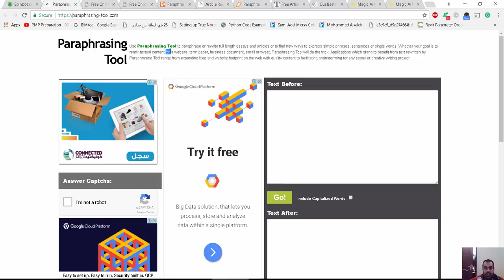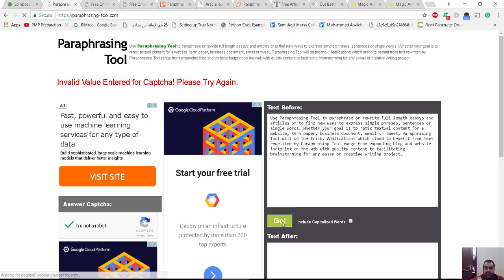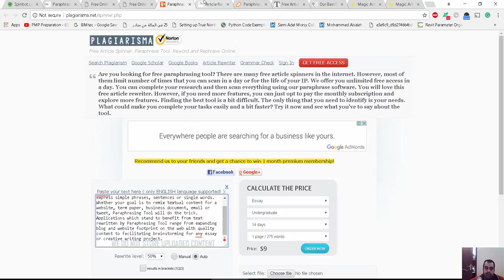اعادة صياغة الجمل الانكليزية مجاناً - موقع يغير صيغة الكلام بالانجليزي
شير مشاركة

Paraphrasing Tools - Help With Paraphrasing - grammarly.com
Ad·
Improve Grammar, Word Choice, and Sentence Structure in Your Papers. It's Free! Check Your Paraphrasing for Grammar and Plagiarism. It's Fast and Easy! Eliminate Grammar Errors. Fix Punctuation Errors. Find and Add Sources Fast. AI Writing Assistant.
Free Writing Assistant
Don't submit your paper without checking grammar and punctuation.
Plagiarism Detection
Compare text to billions of web pages and major content databases.

Sentence Rewriter - Write Better English - instatext.io
Ad·
InstaText helps you to rewrite your texts and make them more readable and understandable. Write better articles and essays with Advanced AI writing checker and sentence corrector. Rewriter. Sentence corrector. Easy to use. Advanced grammar checker. Free registration.
‎Writing and Editing Tool · ‎How to use · ‎Features · ‎Pricing · ‎Log In · ‎Register Now
Arabic – detected
English
اعادة صياغة
aieadat siagha
Reformulate
Community Verified icon Verified
Open in Google Translate
Feedback
Videos

PREVIEW
2:58
اعادة صياغة الجمل الانكليزية مجاناً
YouTube · BIMarabia

PREVIEW
6:59
اعادة صياغة المقالات والجمل باللغة العربية والانكليزية smodin ...

PREVIEW
0:48
اعادة صياغة الجمل والمقالات الانكليزية مجاناً
YouTube · BIMarabia
May 5, 2020
View all

اعادة صياغة الجمل والمقالات الانكليزية مجاناً - مدونة مصطفى صادق ... › اعادة-صيا...· Translate this page
May 4, 2016 — تردني الكثير من الاسئلة من الاخوة الباحثين والدارسين للغة الانكليزية عن وجود ادوات مجانية لعمل اعادة صياغة للجمل الانكليزية والقطع المأخوذة من ...

كويلبوت موقع رائع لإعادة الصياغة بشكل إحترافي دقيق quillbot › أدوات ومواقع· Translate this page
تحسين أو إعادة صياغة الجمل والفقرات الإنجليزية ... ولذلك يعد كويلبوت QuillBot من أفضل المواقع التي تقدم خدمة إعادة الصياغة مجانًا لعدد 400 حرف في كل عملية ...

غزل المادة مجاناً. مقتبسا البرمجيات. إعادة كاتب المقال. ... هل تبحث عن أداه الصياغة الحرة ؟ هناك العديد من المادة الحرة الزمغيرات في الإنترنت. ومع ذلك ، فان ...

برنامج اعادة صياغة الجمل الانجليزية 2022 مجاني Download ... › 2018/09 › d...· Translate this page
افضل برنامج اعادة صياغة الجمل الانجليزية مجانا Article Spinner Rewritter هو برنامج سهل الاستخدام يمكنه مساعدتك في اعادة صياغة المقالات الانجليزية وإعادة ...

مواقع اعادة صياغة الجمل الانجليزية › post › م...· Translate this page
قد تبحث عن موقع يعيد صياغة الجمل.يوافق مدمن كرة القدم افضل مواقع لعمل اعادة صياغة المقالات والمواضيع ... مخيف روح بث برنامج اعادة صياغة الجمل الانجليزية مجانا ...

برنامج اعادة صياغة الجمل الانجليزية - English 100 › grammar· Translate this page
Oct 11, 2019 — برنامج اعادة صياغة الجمل الانجليزية Program Reformulate English sentences ضروري لمواجهة مشاكل الانتحال في النصوص المكتوبة سواء كان محتوى ...

افضل المواقع لإعادة صياغة المقالات وجعلها حصرية غير مكررة أو ... › 2018/04· Translate this page
افضل المواقع لعمل إعادة صياغة النصوص و الجمل و المقالات العربية و الانجليزية والاجنبية مجانا وجعلها حصرية ومرتفعة الترتيب في محركات البحث بضغطة زر واحدة ...

موقع او اداة QuillBot لاعادة صياغة الجمل الانجليزية English بطريقة ... › Qu...· Translate this page
Oct 13, 2019 — هذة اداة مفيدة جدا لاعاده صياغة الجمل اثناء كتابة الابحاث لغرض النشر العلمي او لبحوث التخرج حيث يستخدم فى التغلب على مشكلة ال plagiarism ...

برامج إعادة الصياغة بالانجليزي للجمل والمقالات - موقع كيف › برامج-إعادة-الص...· Translate this page
Mar 8, 2022 — وأداة إعادة الصياغة هي تطبيق عبر الإنترنت أو برنامج قابل للتنزيل يعيد ... وكذلك الحصول بسهولة على برنامج لإعادة صياغة الجمل الانجليزية.